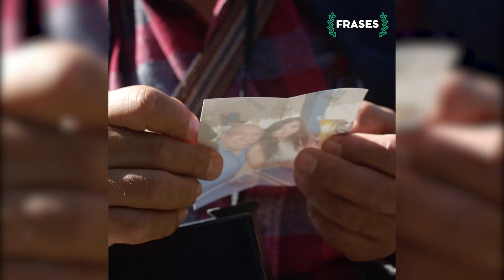Nunca sientas verguenza de tu familia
Los abuelos que cuidan a sus nietos desde pequeños, dejan marcada su alma para toda la vida